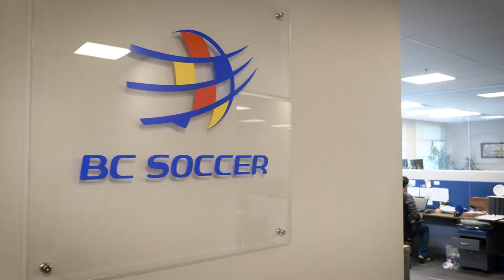About BC Soccer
A short video outlining how BC Soccer supports their membership and how they look to continue to build and grow the game of soccer throughout British Columbia